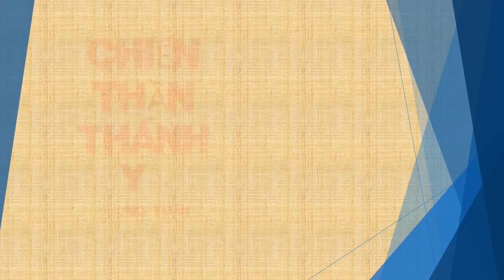Tập 116 - chương 2681-2690 - Chiến Thần Thánh Y - Đường Tuấn - Tác giả Fi _ Anh - Truyện audio